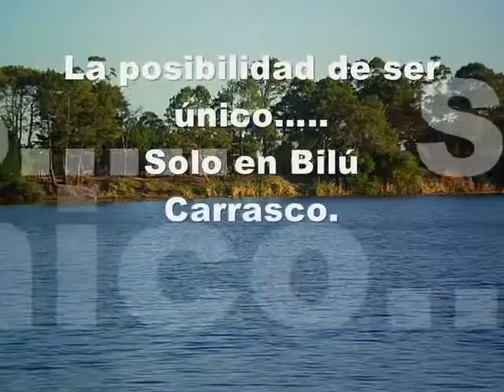Bilu Carrasco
Este paraíso, sin dudas lo eleva a lo más alto de su ser, dónde el aire puro y la naturaleza lo alejan de la rutina para alcanzar la tan anhelada tranquilidad y seguridad que usted y su familia se merecen